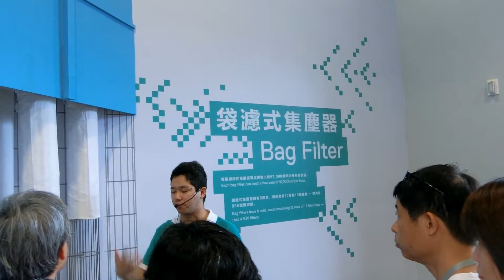T·Park源·區 袋濾式集塵器